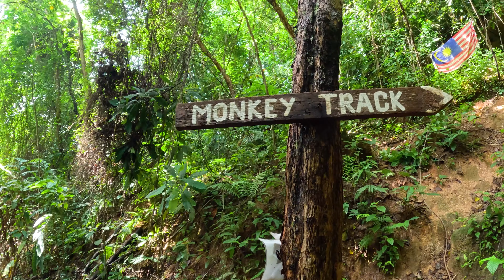PENANG | Bukit Payung & 雨伞山 (15/10/2023) 4K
Total climb height: 169m
Walking time: 59:23